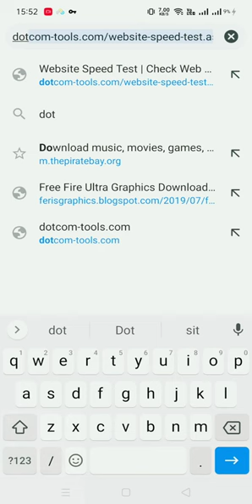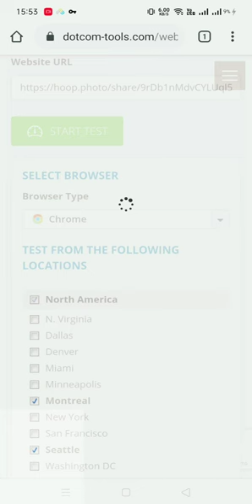How to get UNLIMITED💎Diamond in HOOP Snapchat App in 10 Seconds [Phone]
🛑Our Recommendations -

⭕Processors -

⭕Graphic Cards 🗃️ -

▶️Best 1tb hard disk-

Western Digital